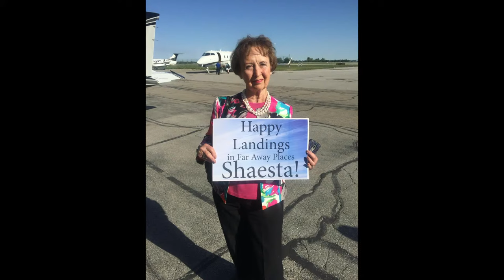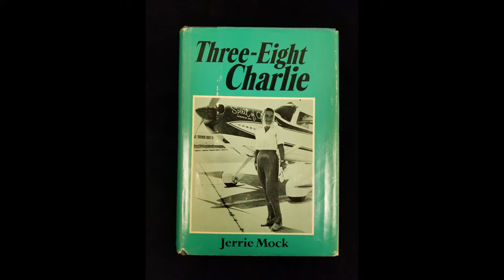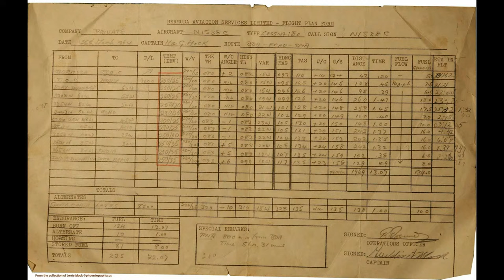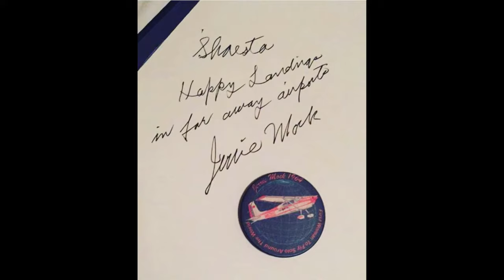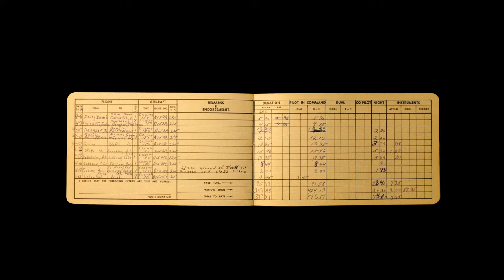Jerrie Mock: Charting New Horizons in Aviation History for the Next Generation (Aviation Lecture)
Sixty years after her record-setting flight, hear about the accomplishments and legacy of pilot Jerrie Mock.
On April 17, 1964, Geraldine “Jerrie” Mock made history by becoming the first woman to fly solo around the world in her single engine Cessna 180, known as the Spirit of Columbus. Join pilot Shaesta Waiz and publisher Wendy Hollinger as they discuss Mock’s legacy in aviation history and how she still inspires young female pilots today.
Shaesta Waiz is an Afghan-American aviator who completed a solo flight around the world in 2017. Jerrie Mock mentored her for the flight.
Wendy Hollinger is a graphic designer and aviation enthusiast who worked with Mock to republish Mock’s book about her around-the-world flight, Three-Eight Charlie, with supplemental archival material.